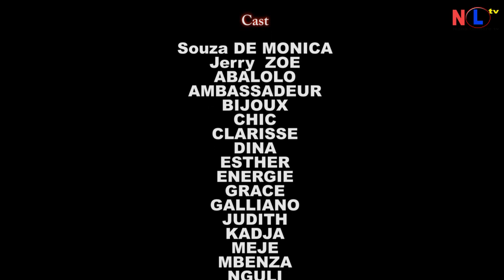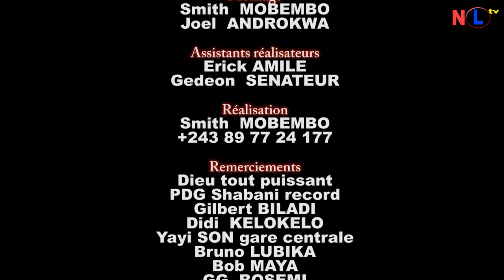THEATRE CONGOLAIS KURUDIYA EP 1 Avec SERGE ALAIN EBAKATA IBUTU SOUZA PAPSON MBENZA...